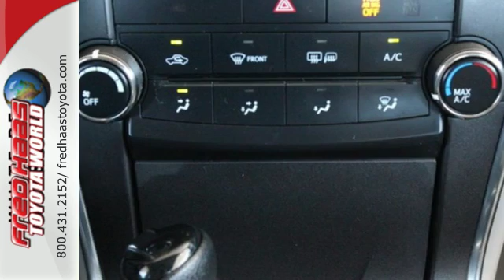Used 2016 Toyota Camry Spring TX Katy, TX GU147046P - SOLD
Year: 2016
Make: Toyota
Model: Camry
Trim: 4dr Sdn I4 Auto LE
Engine: 4 Cyl. 2.5 L
Transmission: Automatic
Color: White
Mileage: 38849
Stock #: GU147046P
VIN: 4T1BF1FK5GU147046
Scores 35 Highway MPG and 25 City MPG! Carfax One-Owner Vehicle. This Toyota Camry boasts a Regular Unleaded I-4 2.5 L/152 engine powering this Automatic transmission. Window Grid Antenna, Variable Intermittent Wipers, Valet Function.*This Toyota Camry Features the Following Options *Trunk Rear Cargo Access, Trip Computer, Strut Rear Suspension w/Coil Springs, Strut Front Suspension w/Coil Springs, Steel Spare Wheel, Sliding Front Center Armrest and Rear Center Armrest, Side Impact Beams, Remote Releases -Inc: Mechanical Cargo Access and Mechanical Fuel, Remote Keyless Entry w/Integrated Key Transmitter, 2 Door Curb/Courtesy, Illuminated Entry, Illuminated Ignition Switch and Panic Button, Rear Cupholder.*Stop By Today *Treat yourself- stop by Fred Haas Toyota World located at 20400 Interstate 45, Spring, TX 77373 to make this car yours today! No haggle, no hassle.